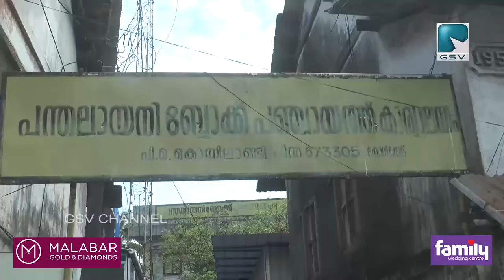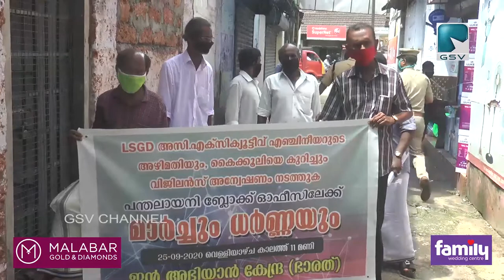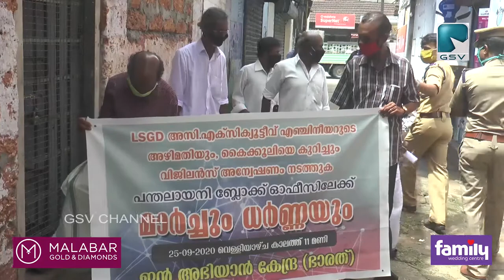ജൻ അഭിയാൻ കേന്ദ്ര ഭാരത് കൊയിലാണ്ടി പന്തലായനി ബ്ലോക് ഓഫീസിലേക്ക് മാർച്ചും ധർണയും നടത്തി